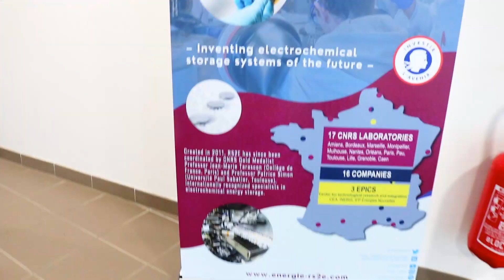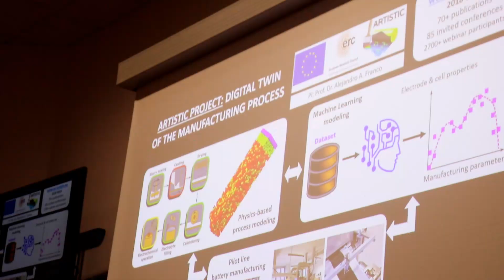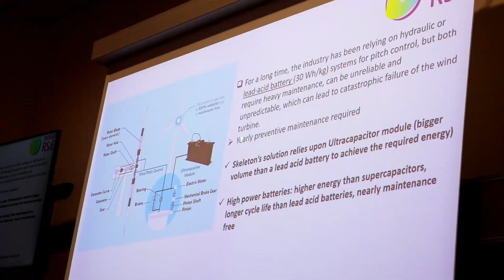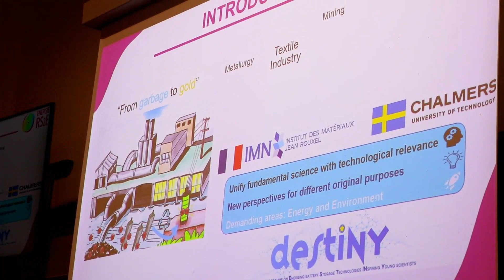Biannuel du RS2E - 4-5 octobre 2023, à l'ENSICAEN (Caen)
Notre réunion semestrielle à Caen vient de se terminer. Merci à tous les participants, aux intervenants et au CRISMAT pour son accueil et pour l’organisation de ces deux journées de rencontres et d’échanges scientifiques enrichissants ! Nous avons pu découvrir, entre autres : les batteries à flux organiques chez KEMIWATT, les batteries sodium-ion chez Tiamat Energy, le projet ERC- ARTISTIC, le futur des grands instruments au service des batteries, les, batteries au potassium, les conducteurs ioniques et les batteries solides…

The RS2E biannual meeting in Caen has just ended. Thank you to all the participants, the speakers and the CRISMAT for its welcome and for the organization of these two days of meetings and enriching scientific exchanges! We were have discovered: organic flow batteries at KEMIWATT, sodium-ion batteries at Tiamat Energy, the ERC ARTISTIC project, the future of large instruments at the service of batteries, potassium-ion batteries, ionic conductors and solid-state batteries...